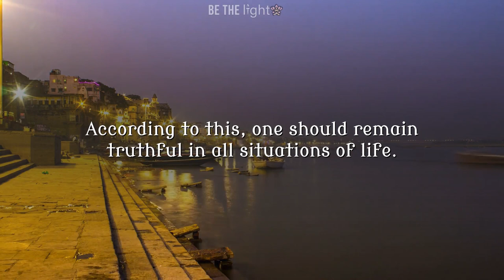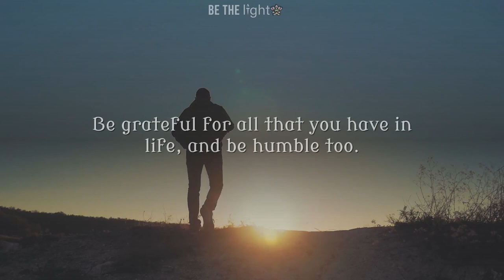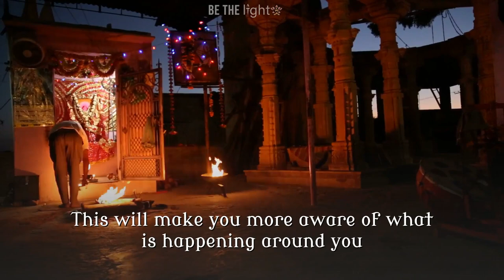6 Laws of Karma by Lord Shiva That’ll Change Your Life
6 Laws of Karma by Lord Shiva That’ll Change Your Life

1. Truth
2. Knowledge is God
3. Everything is an illusion
4. Look beyond yourself
5. Be formless
6. Use all your senses

Credit
Preset/VFX : BeTheLight